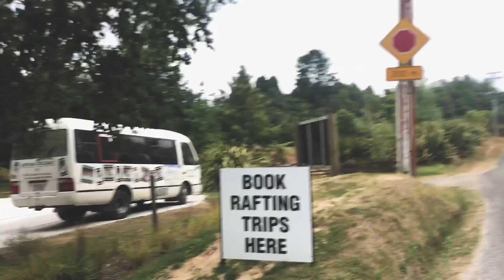Nouvelle-Zélande Vlog 4 - Rafting avec une cascade de 7 mètres !